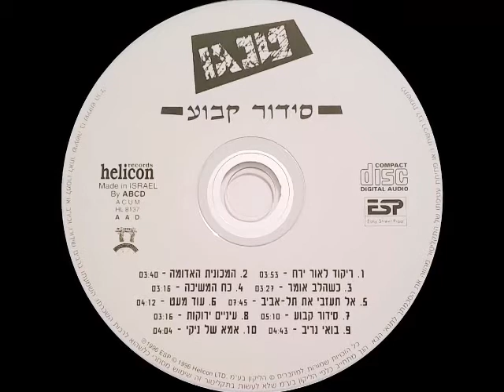טנגו - המכונית האדומה (1984)